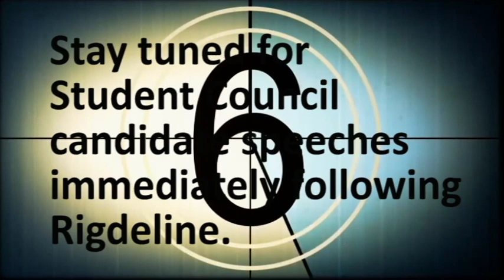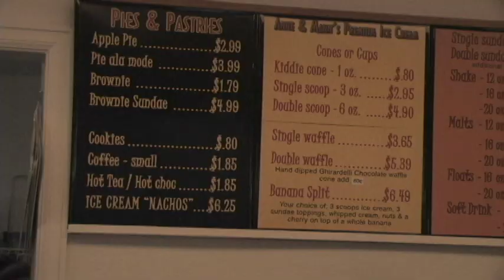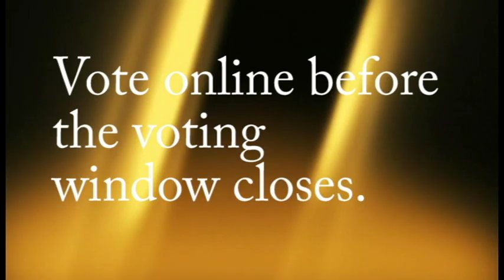RIDGELINE 041618 StuCo ELECTIONS MOV